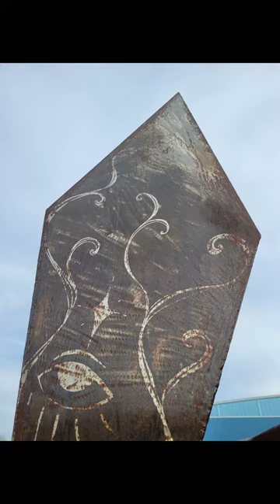AstoundingStatue 23: Per Aspera, Renauld Fitness Center, Sports Park, O'Fallon, Missouri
Per Aspera is one of ten sculptures in the O'Fallon Parks and Recreation "Shape of Community" series for 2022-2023

Most of the images contained are mine; however, I gather information and public domain and Creative Commons images from various sources:

References:

City of O’Fallon. “The Shape of Community: Rotating Sculpture Series. 2022/2023 Sculpture Installations”

Holstee. “What Does Per Aspera Ad Astra Mean?”

O’Fallon Update: The Official Quarterly Publication of the City of O’Fallon, Missouri. Autumn 2022. “The Shape of Community: Rotating Sculpture Series”

Tremmel, John. August 14, 2020, updated September 7, 2021. “O’Fallon Exhibits Unique Sculptures for Free Viewing.” Mid Rivers News Magazine.

Tremmel, John. April 1, 2022, updated April 1, 2022. “O’Fallon Committed to Display New Sculptures in 2022, Purchase Two from 2020.” Mid Rivers News Magazine.

United States Geological Survey. “Weldon Spring, MO” 2021 (US Topo) Scale 1:24000 ngmdb.usgs.gov

Images acquired February, 2023

Copyright MC Prante 2023